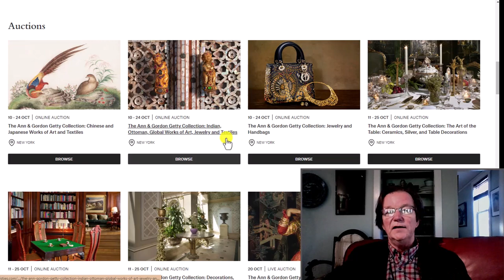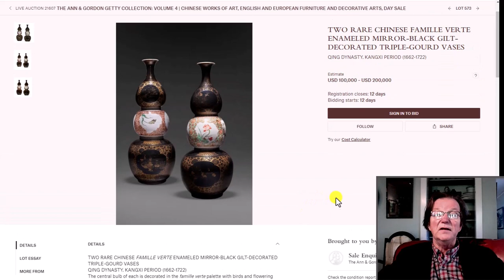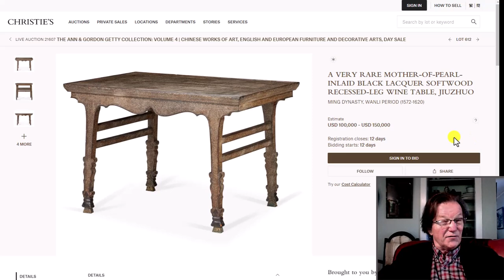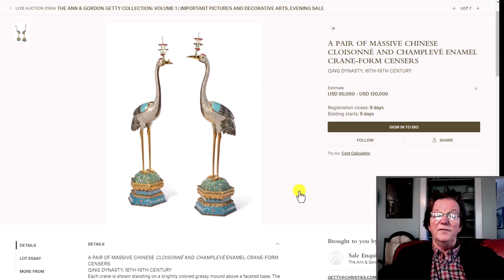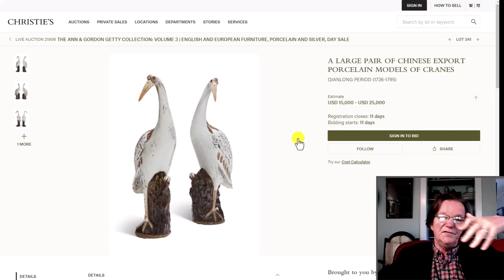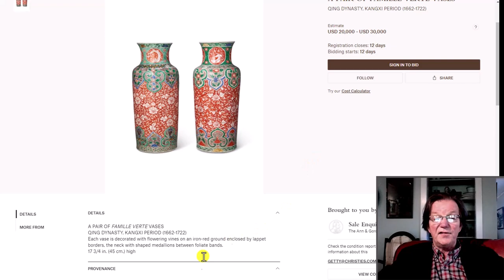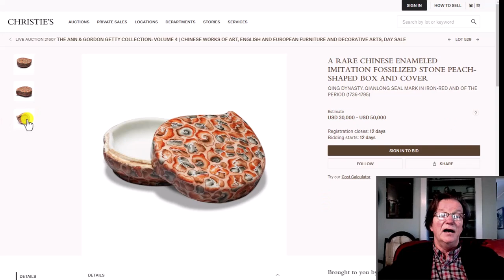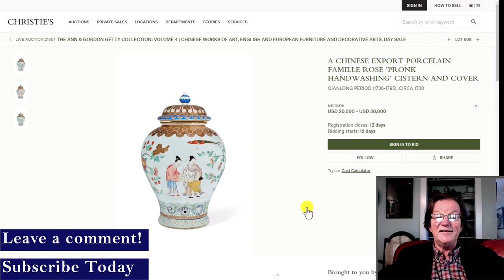The Getty Collection Auction Fine Asian Art At Christie's NY Oct. 2022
Overall, Combs' YouTube channel is a great resource for anyone interested in learning more about Asian art and antiques, and he provides valuable insights and expertise that can help collectors and enthusiasts better understand and appreciate these fascinating works of art. @christies Welcome.
An art news channel for antique collectors and dealers.

Regular weekly and bi-weekly videos from Peter Combs and Bidamount about Asian art and the antique auction market. With an emphasis on fine art, auction news, and art news from numerous auction houses and online auction venues. These videos focus extensively on the Chinese art market and the Japanese art market. Other videos cover the topics of understanding and identifying authentic Chinese porcelain, Chinese bronze as well as information about the history of Chinese and Asian art.  Visit Bidamount.com to learn more, join the ASIAN ART Forum and take advantage of the reference library filled with hundreds of auction catalogs and reference books on Fine Art, current art value by category, and links to museum collections.